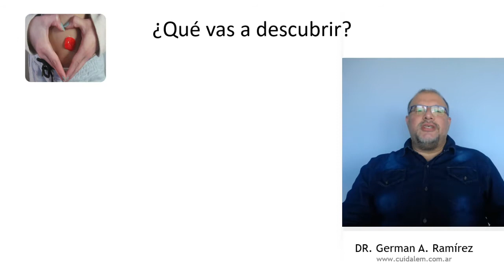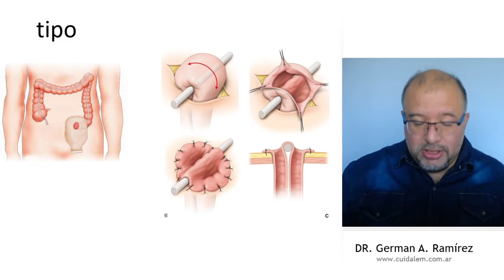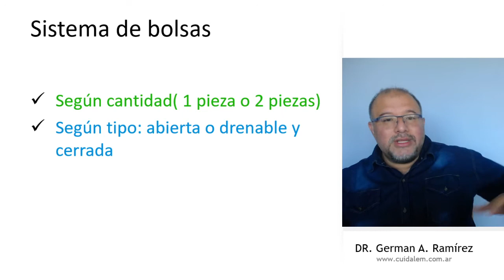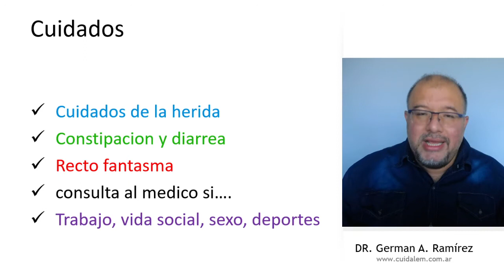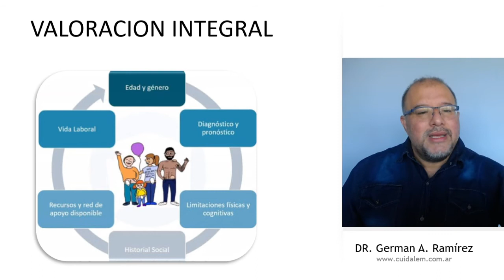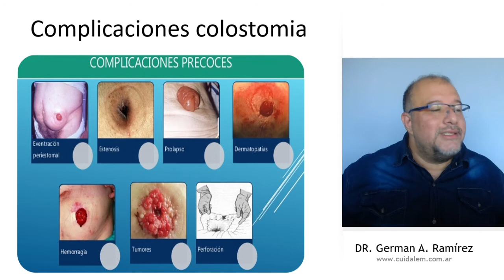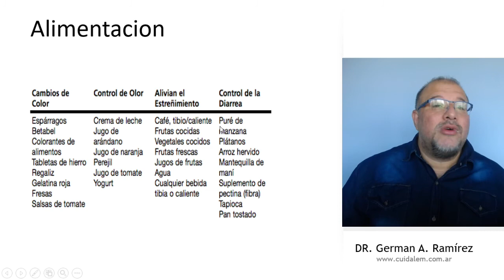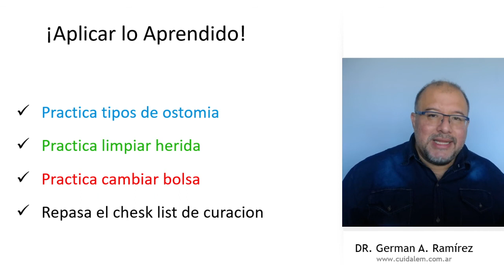Colostomia manejo domiciliario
Recomendaciones útiles enfocadas al cuidado domiciliario de la colostomía.
Esto es parte de la formación CUPIDO(cuidados postoperatorios integral domiciliarios) que  forma parte de la formación de Cuidalem salud misiones